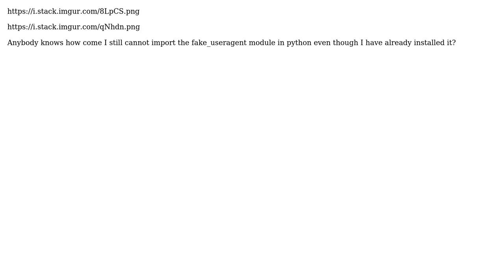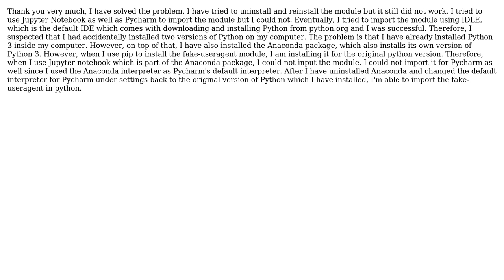ModuleNotFound Error in Python 3.6 when using fake_useragent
With thanks & praise to God, and with thanks to the many people who have made this project possible! You are responsible for your own actions.